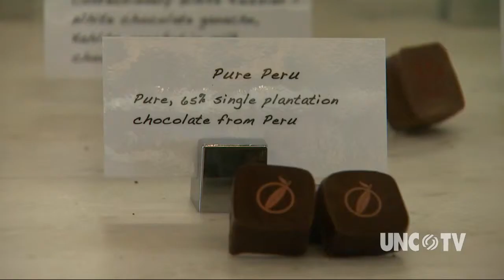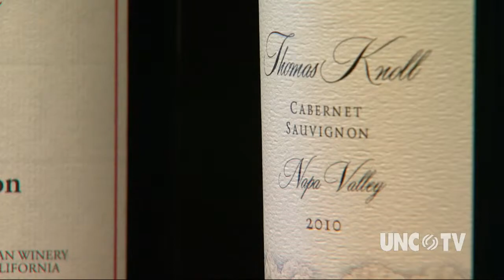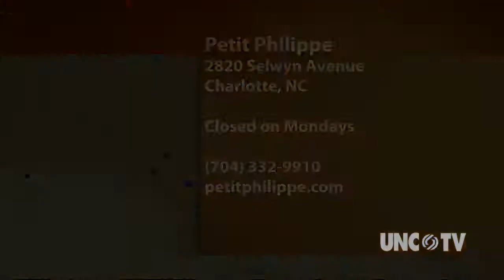Petit Philippe Wine and Chocolate | NC Weekend | UNC-TV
The perfect place for a Valentine's gift, Petit Philippe in Charlotte offers extensive selections of wine and hand-made chocolates, along with expert advice to help you make the best purchase.